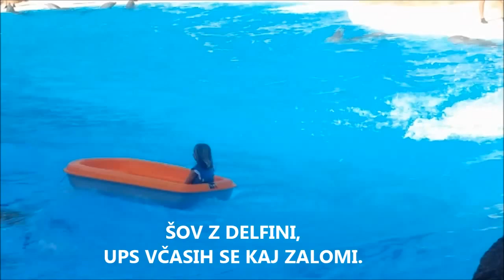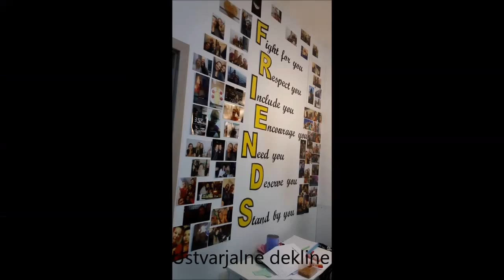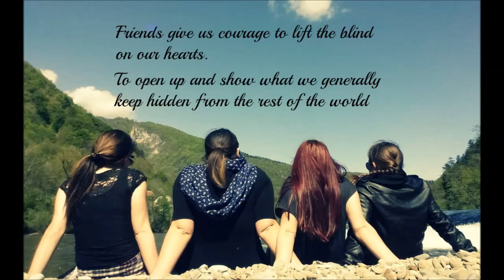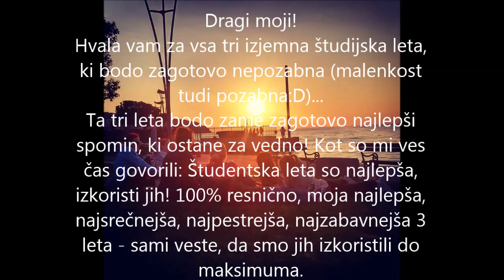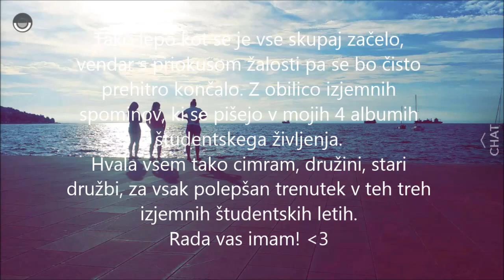Študentsko življenje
Hvala vam za 3 najlepša leta študentskega življenja.